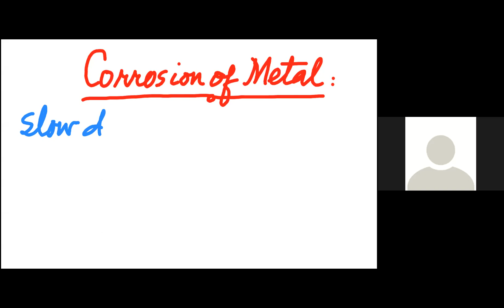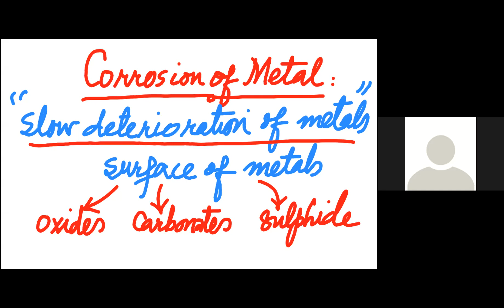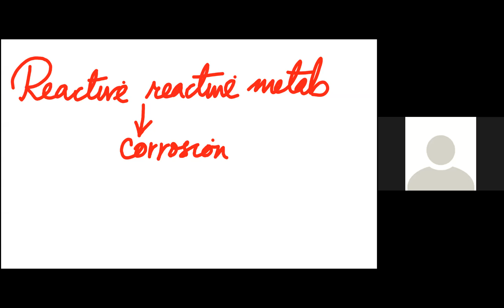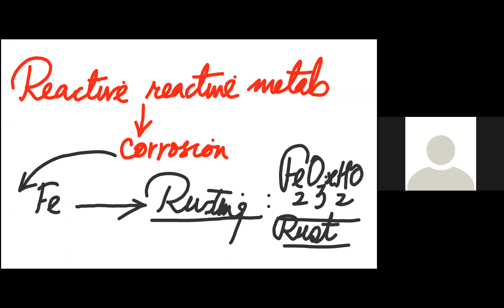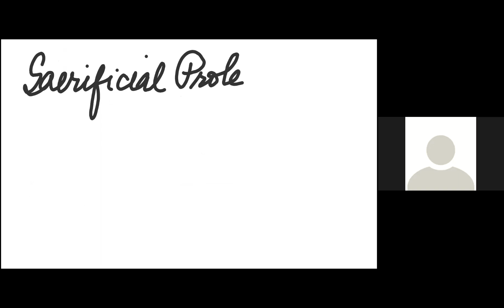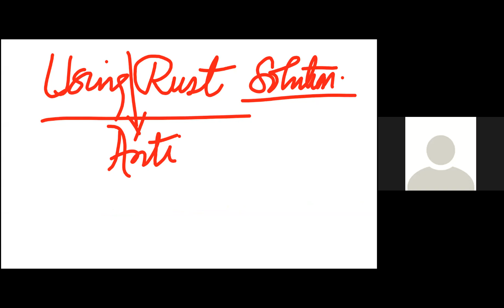Corrosion of Metals 12th